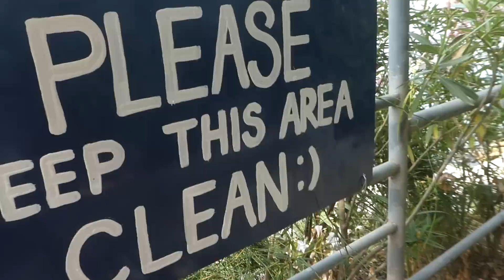Walking around Gradac Park in Dubrovnik, Croatia.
This is me walking around Gradac Park in Dubrovnik, Croatia. You'll see me walk down to the rocky beach down below. The scenery was amazing.